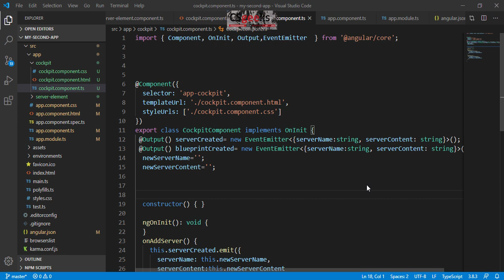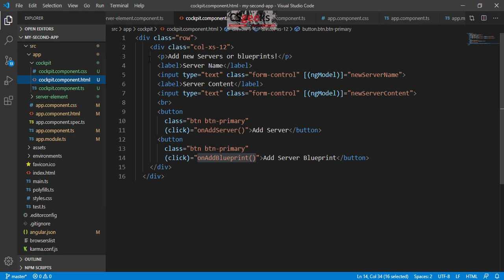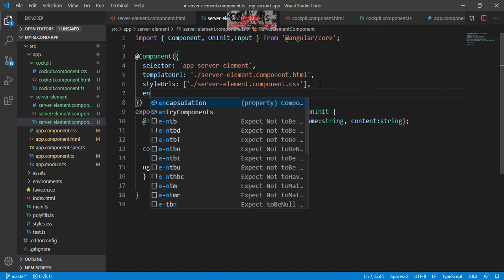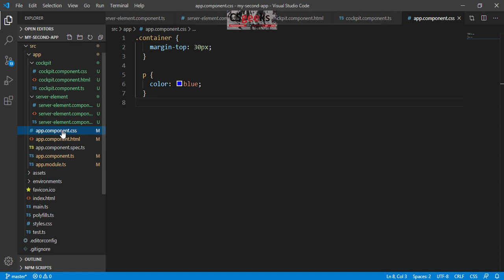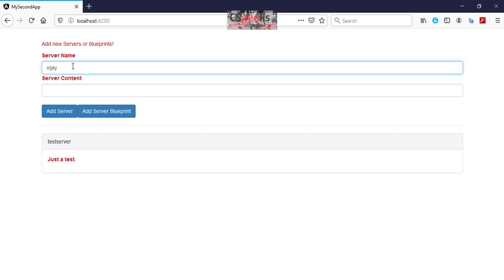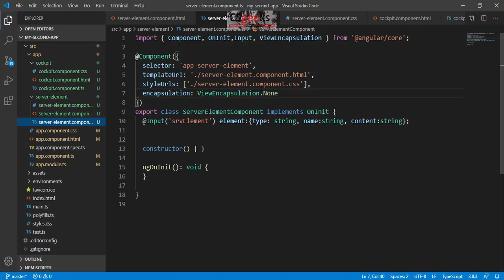Angular Tutorial#46---Understanding View Encapsulation